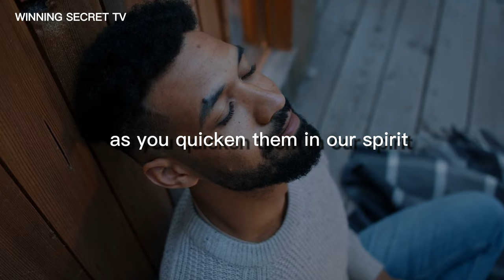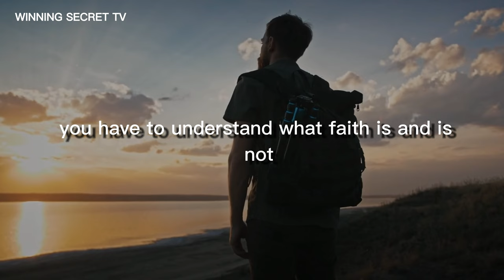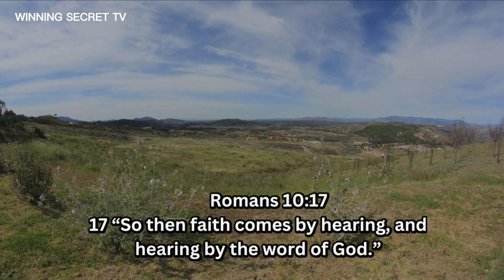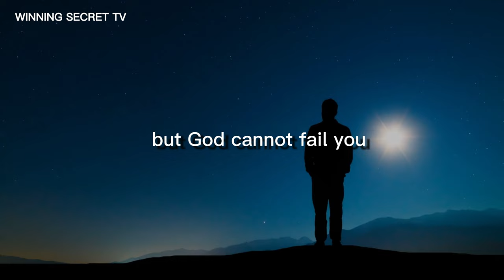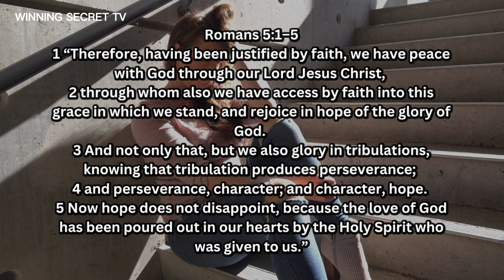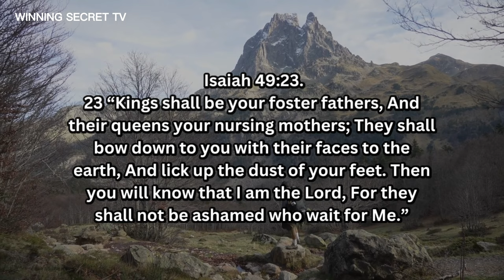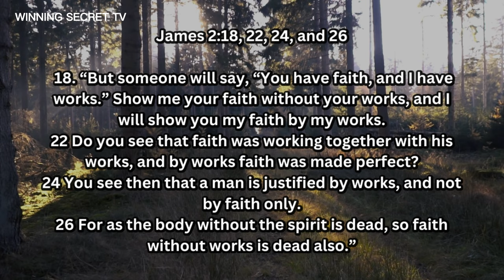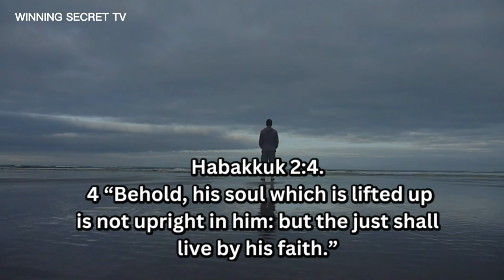What faith is not | How to make your faith work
This video is about what faith is not. Here we explained that many people have misconceptions about faith that do not align with the biblical concept of faith. and we emphasized that faith must have its root in the word of God and that it is not the same as belief, hope, or common sense. We further explained that faith is not idly waiting for God but rather having absolute trust in God and in His word.